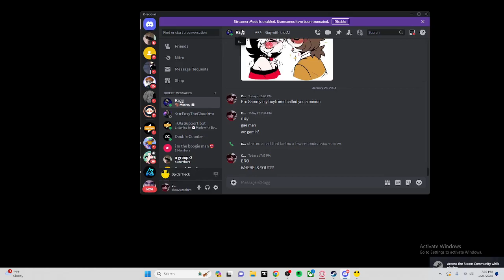RILEY WHERE IS U